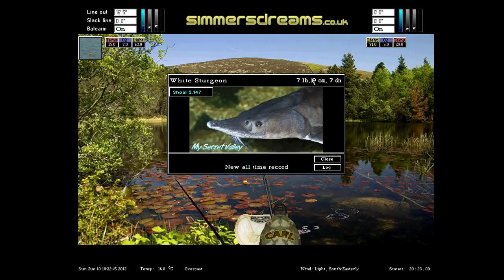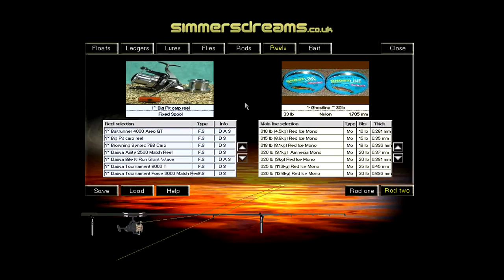Fishing Simulator 2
im goin to add a few vids im not the best on this game but im learning and i will post what works for me bait venues and tackle hope you all like many thanks for watching and please rate comment and subscribe many thanks